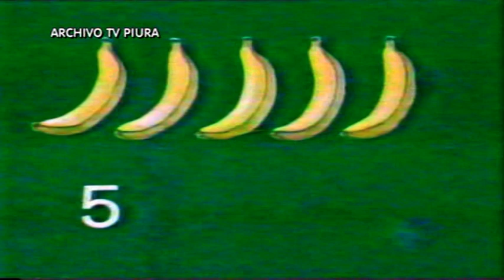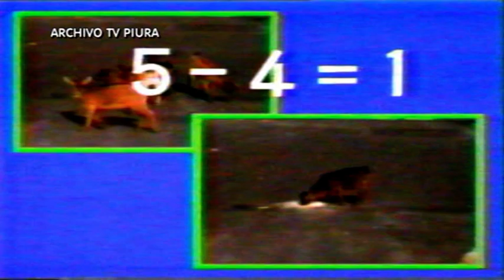Matemáticas 1,2,3 - Nico y Tap ( Suma y Resta ) Español Latino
Matemáticas 1,2,3 - Nico y Tap ( Suma y Resta  ) Español Latino : 1, 2, 3, matemáticas (いちにのさんすう Ichi ni no sansū?) era una serie de televisión educativa producida por la NHK entre 1974 y 1995. En los años 1980 y 1990 se emitió con gran éxito en varios canales estatales de Hispanoamérica, a los cuales la NHK donaba 1, 2, 3, matemáticas, entre otros programas didácticos.

La serie es conocida informalmente como Nico y Tap por sus protagonistas. Nico (Yoshi en la versión original) fue interpretado por el fallecido actor Yō Yoshimura (10 de julio de 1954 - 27 de noviembre de 1991). Tap era un muñeco.

Transmisión en Hispanoamérica :
Bandera de Colombia Colombia: Cadena 3 / Canal 3 / Señal Colombia
Bandera de México México: Canal 11 / Once TV
Bandera del Perú Perú: RTP / TNP / TV Perú
Bandera de República Dominicana República Dominicana: Radio Televisión Dominicana
Bandera de El Salvador El Salvador: Televisión Cultural Educativa Canal 10
Bandera de Bolivia Bolivia: TV Boliviana